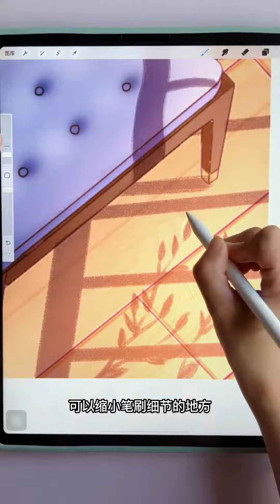学会给你的画面开窗户#procreate